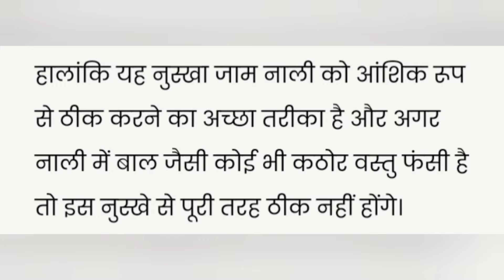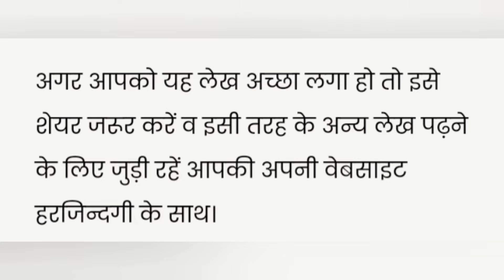क्यों हो जाती है बार-बार हमारे बाथरूम की नाली जाम?इन टिप्स से कभी बाथरूम के जाली जान नहीं होंगी।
बाथरूम की जाली कैसे साफ करें,
बाथरूम की जाली साफ करने का सबसे आसान तरीका,
बाथरूम की नाली जाम हो जाए तो क्या करें,
किचन की जाली जाम हो जाए तो क्या करें,
बाथरूम की नाली को कैसे साफ करें,
बाथरूम की नाली,